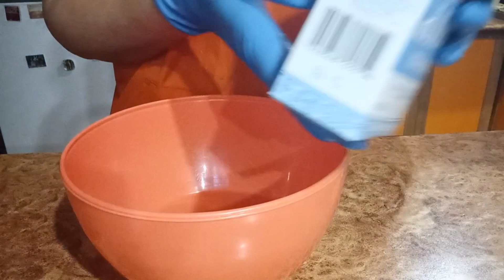Вяленое мясо в домашних условиях.